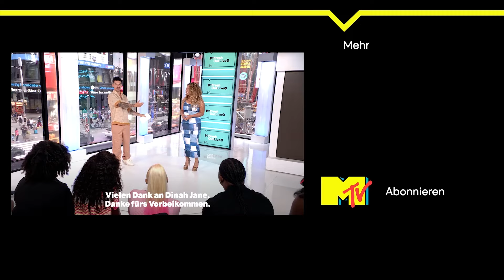Dinah Jane: Drei Jahre lange Pause, Start als Solokünstlerin und neue Single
Die Singer-Songwriterin Dinah Jane, bekannt als Mitglied der Gruppe Fifth Harmony, spricht über ihre drei Jahre lange Pause, ihren Versuch als Solokünstlerin Fuß zu fassen, ihre neue Single "Forever Summer" und deren Bedeutung.

_Deine Lieblingsserien und mehr gibt es auch auf MTV und Paramount+_

Ihr wollt immer die neuesten Charts und Celebrity News und keine der verrückten Shows verpassen?